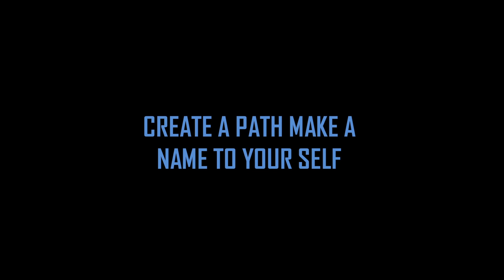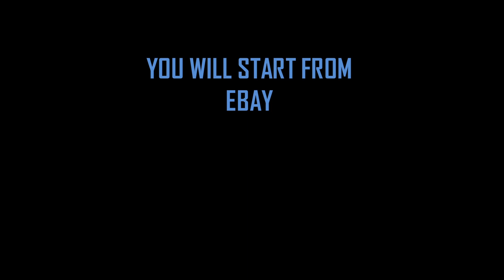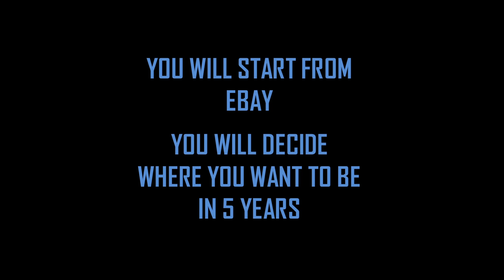Don't Just Be a Seller Become a Business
Hi E-Pals,
Go beyond from your comfort Zone and Convert your self to a businessman